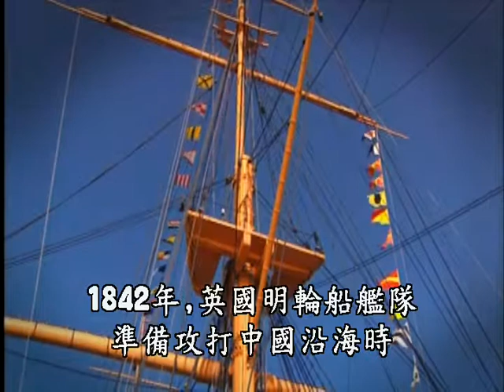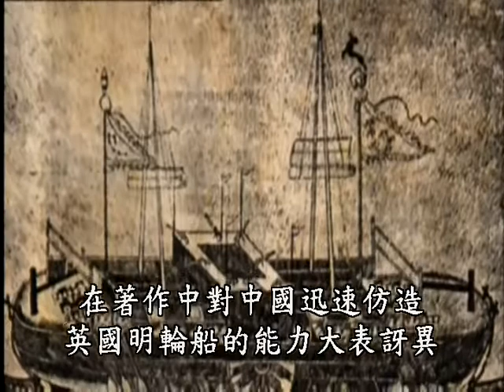中國古發明對後世的影響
您想了解更多中國古發明及其對世界的影響嗎？本節目將提出文獻、考據，並用了3D電腦動畫和真實的模擬演出方式，讓您耳目一新、驚訝不已。
1. 中國古發明——對後世的影響(上)
明輪車、農業發明、造船航海技術、地震儀、羅盤、運河水閘、噴火器、火箭
2. 中國古發明——對後世的影響(下)
機械鐘、計時器、星象、天文學、大炮、火藥、造紙、印刷術、科學制度